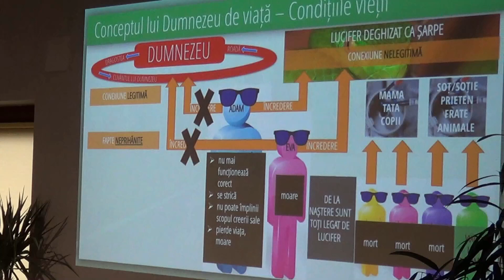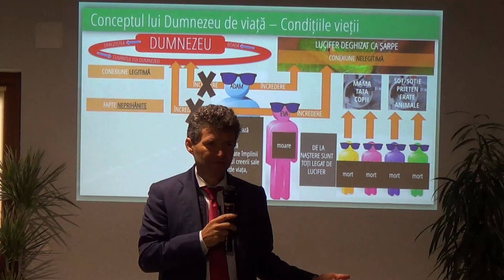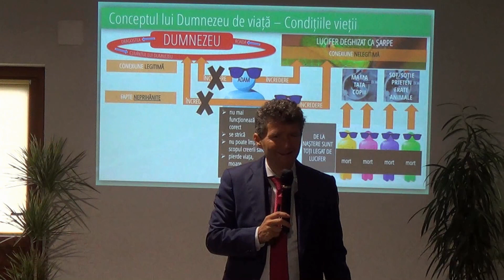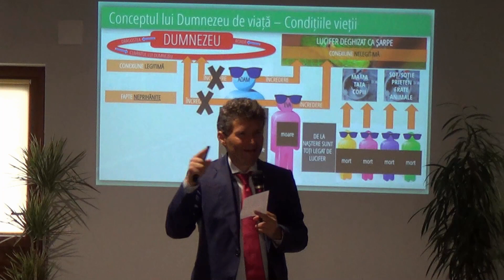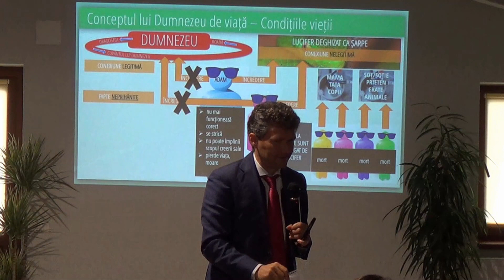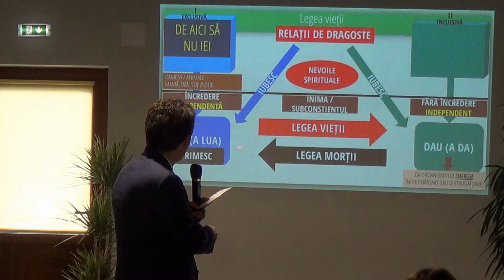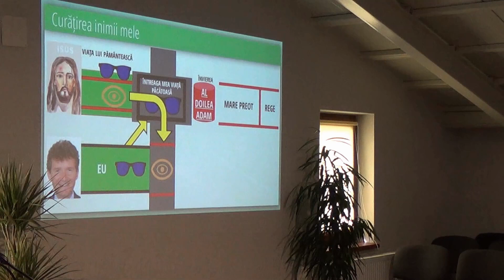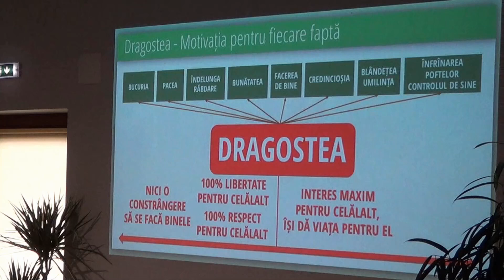Dr. HORST MÜLLER: Prezentare la Liceul International Integritas - 30 sept. 2018.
întrebări și răspunsuri